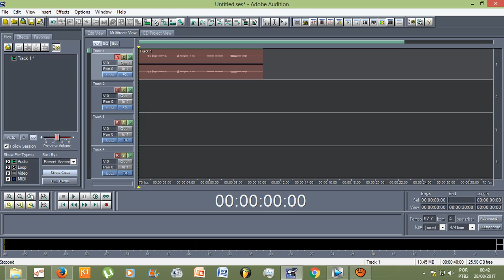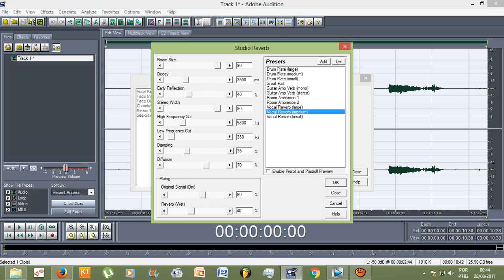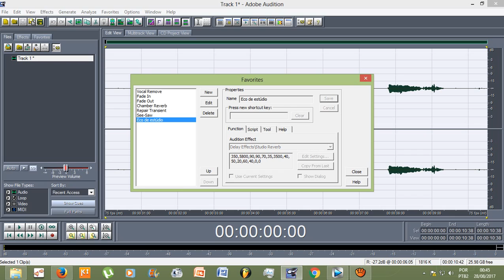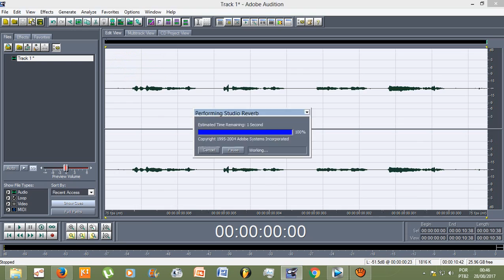Tutorial - Adobe Audition 1.5 - Selecionar meus efeitos favoritos (FAVORITES)